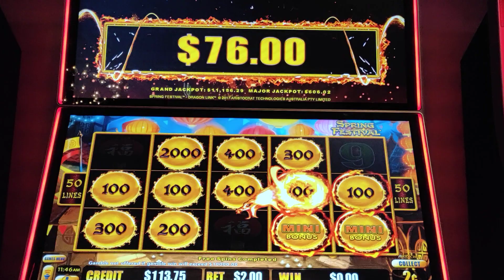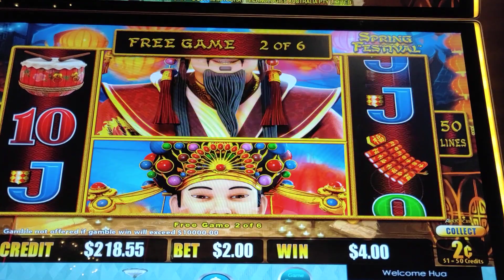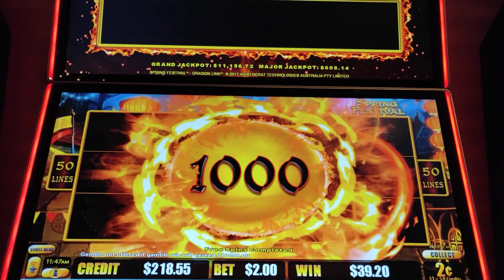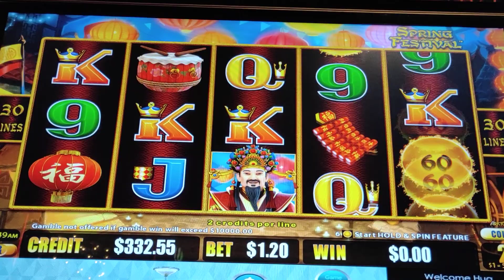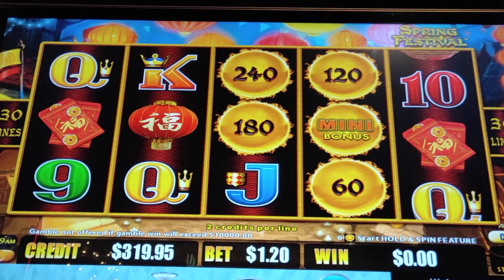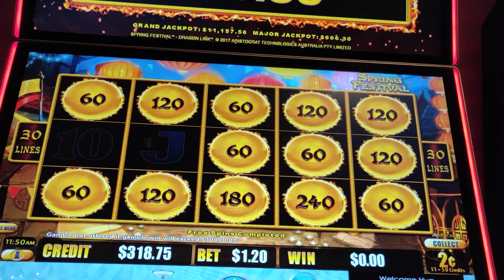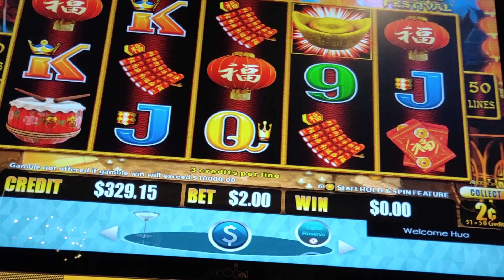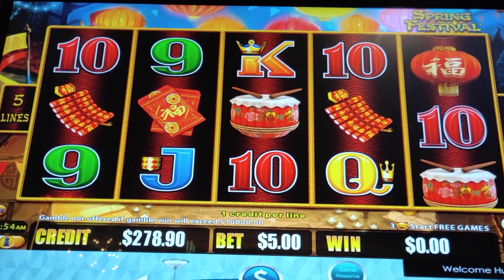dragon link pokie wins